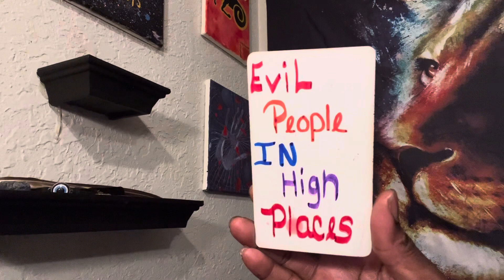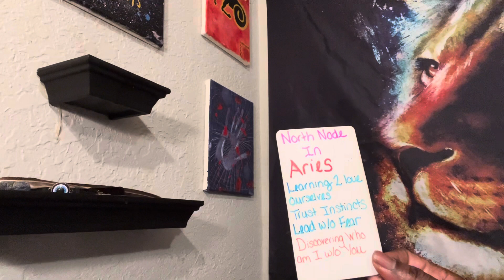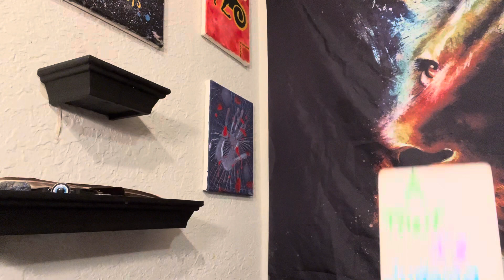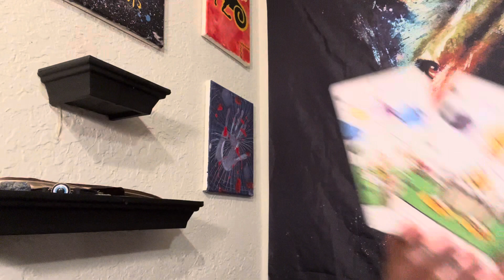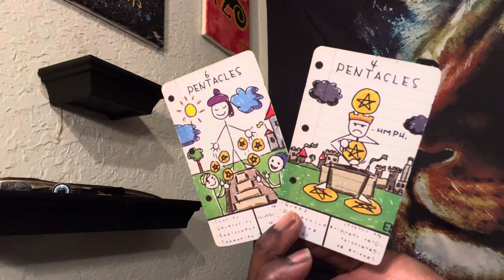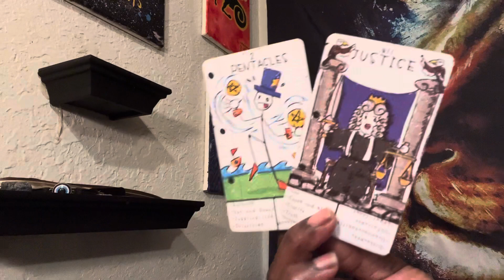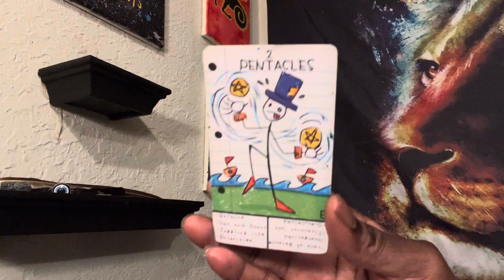LOOSING A LITTLE PIECE OF THEIR SANITY EVERY TIME IT BACKFIRES, PLOTTING 2 INFECT PEOPLE… SAD